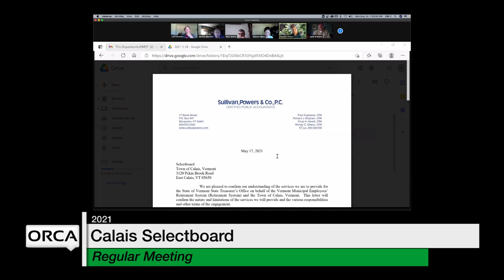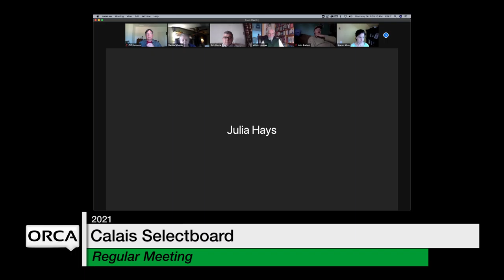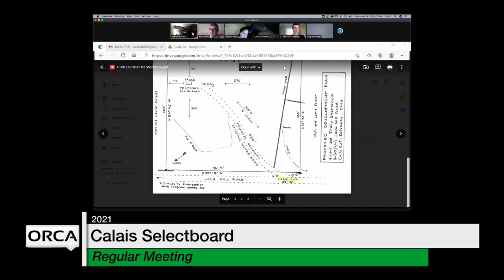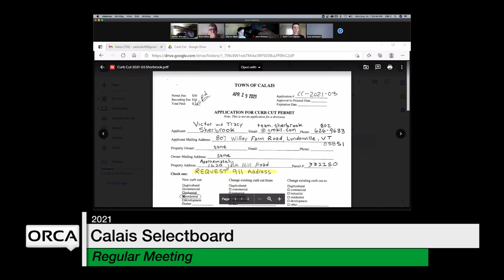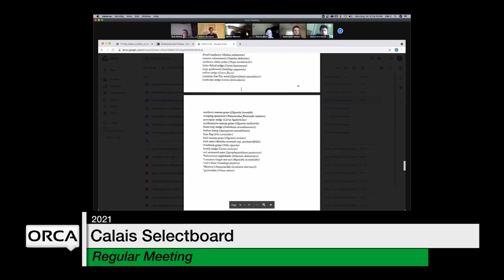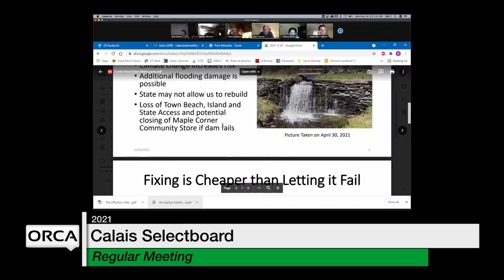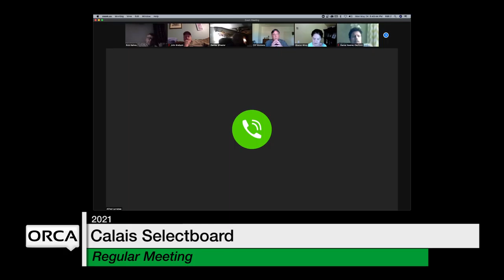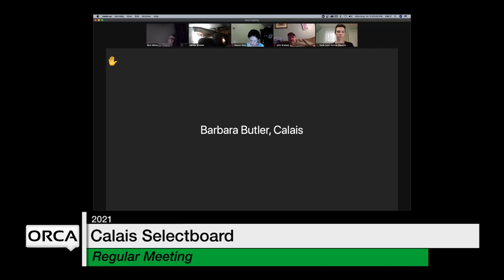Calais Selectboard - May 24, 2021 [CS]